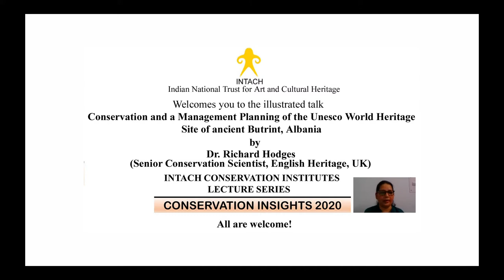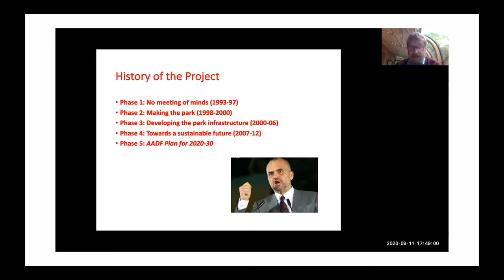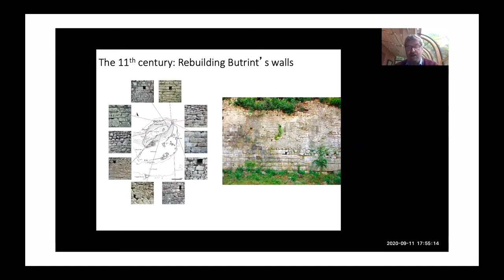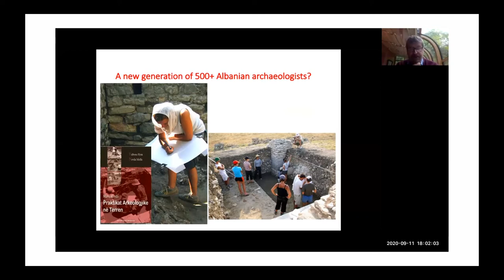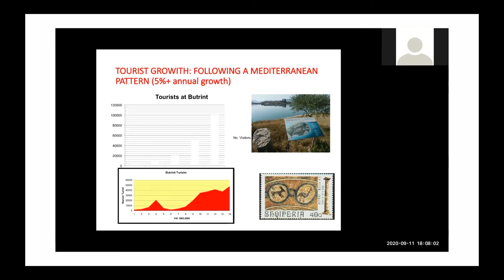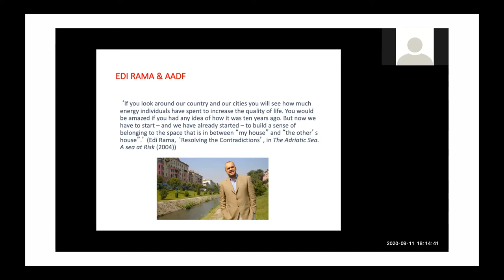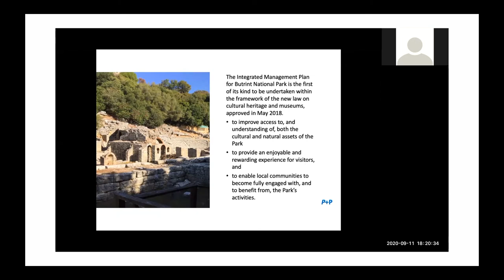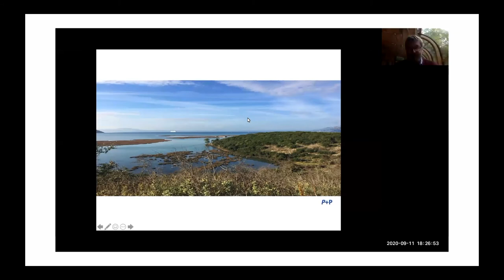37: Conservation and a Management Planning of Ancient Butrint, Albania (Conservation Insights 2020)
INTACH Conservation Institute Lecture Series 'Conservation Insights 2020’  was delivered on 11th September at 1730 IST via Zoom
Speaker: Richard Hodges (President, American University of Rome)

The title of the talk: Conservation and a Managment Planning of UNESCO World Heritage Site of ancient Butrint, Albania

This talk reviews the developing management and conservation plans for the UNESCO World Heritage Site of Butrint, ancient Buthrotum, in Albania. Closed to foreigners until 1991, the archaeological site in its glorious setting was inscribed into UNESCO in 1992, with no clear guidelines for either its protection or presentation. The Butrint Foundation, working with national agencies, over seven years between 1994 and 2001, devised the first plans, which were implemented in 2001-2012. These have resulted in a substantial increase in tourists from 1,000 per year in 1992 to 300,000 in 2019. The Butrint Foundation, working with the Albanian American Development Foundation, has now devised new plans for the decade to 2030 to sustain tourism while protecting the cultural and natural assets of this archaeological site. The new plans are a pilot project and likely to be a test case for managing and conserving major archaeological sites in the Mediterranean